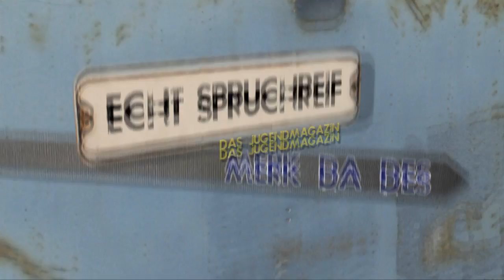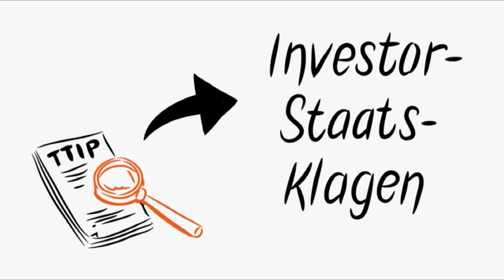Merk da des | KW 4